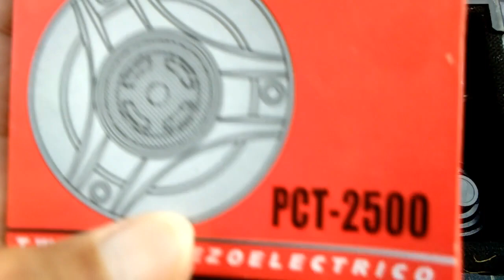SPEAKER HIGH FREQ. KOMBINASI MENGUNAKAN HORN TWEETER (ACR-PCT410) & PIEZZO (ACR-PCT2500) | PART-01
Berisi Tentang :

PART-01,
menggabungkan speaker tweeter horn tweeter  PCT-410 dengan piezzo tweeter PCT-2500 merk ACR keduanya, untuk menghasilkan " high frequency " tujuan untuk menghasilkan high yang lebih tinggi, karena horn tweeter masih terdapat frequency mid-high yang masuk.
membahas juga cara pemasangan terminasi kabel dalam box speaker dengan tambahan accesories crossover pasif.